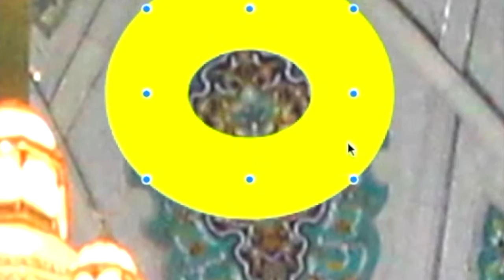Hidden (Subliminal) Faces in Masjids/Mosques | (Part 2)